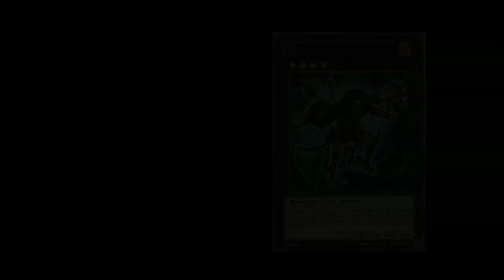Yugioh Generation Reborn (Gacha Series) ep.3 - Jurassic Ring part 1